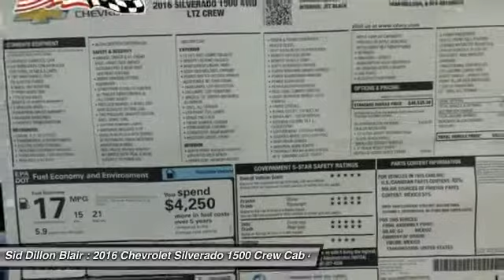2016 Chevrolet Silverado 1500 316353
2016 CHEVROLET SILVERADO 1500 Blair, NE
Stock# 316353

The Silverado is the truck you know and trust. The modern body is chiseled and sleek at the same time. The dramatic stacked double grille in front is complimented with vertically stacked headlights on either side, outlined in chrome. The bumper is contoured as well. The Silverado currently comes in three models: Short Box Crew Cab, Standard Box Crew Cab, and Standard Box Double Cab. Each has six trims with the 1WT as the Base and the LTZ Z71 as the top-of-the-line option. Knowing that it's what's under the hood that counts, the Silverado is stacked with impressive engines. The 1WT, 2WT, LT, and LT Z71 come standard with the 4.3L EcoTec3 V6, with 6-speed automatic transmission featuring best in class torque of 305 lb/ft. The LTZ and LTZ Z71 come standard with the 5.3L EcoTec3 V8, which is also an option for the other trims and features best in class fuel economy. Don't forget the 6.2 EcoTec V8 with 420hp. The Max Trailering Package, offered with both V8 engines, offers class-leading trailering capacity of up to 12,000 pounds. The ride is quiet and the interior more comfortable than ever. The center controls have been updated with an improved layout and are easy to reach. Chevy's MyLink system is an extremely intuitive and helpful system to use. It allows you to control your music, make calls, and navigate to a number of stored destinations all by using your voice. 2WT, LT, and LT Z71 trims get a 4.2-inch color screen to go with it, and the LTZ and LTZ Z71 get an 8-inch color screen. Silverado is also the first full-size pickup to offer 4G LTE Wi-Fi for connection of up to 7 devices. In terms of safety all models come with 4-wheel ABS disc brakes with Duralife rotors, StabiliTrak with Electronic Sway Control and Hill Start Assist. You are what drives us! No extra fees or charges! We take great pride in our customers and committed to make sure you are completely satisfied. Test drive this vehicle at Sid Dillon Chevrolet Blair, 2261 S Hwy 30, Blair, NE 68008. Thank you for choosing to visit siddillon.com.